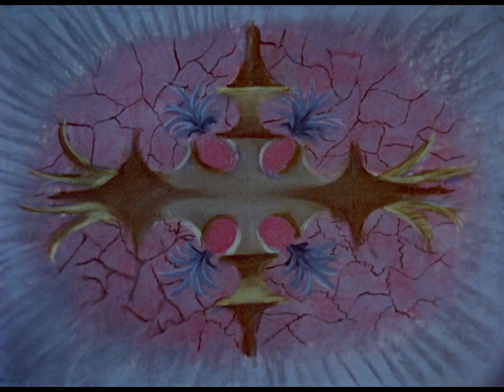A Phantasy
Cut-out animation by Norman McLaren, and music for saxophones and synthetic sound by Maurice Blackburn. In a dream-like landscape drawn in pastel, inanimate objects come to life to disport themselves in grave dances and playful ritual.

Directed by Norman McLaren - 1952 | 7 min